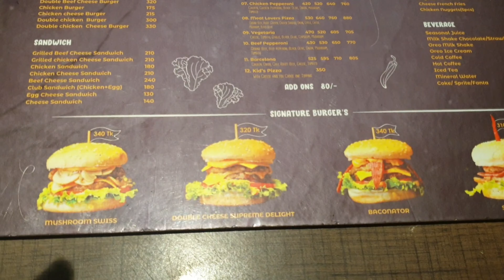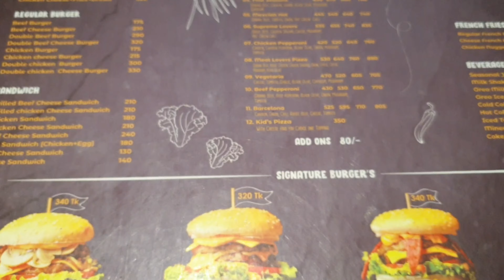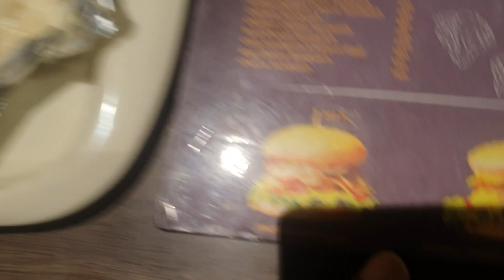Review on American Burger|| Dhanmondi 7 outlet|| 2020|| Food Vlogs #3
American Burger use to be the best burger in bangladesh when I was giving O levels and A levels. It had been 10 years since I haven't try it. Now there are so any burger shop available everywhere in Dhaka city which made me forget about American burger, So I decided to try them out ASAP, Went to Dhanmondi 7 outlet to try it.